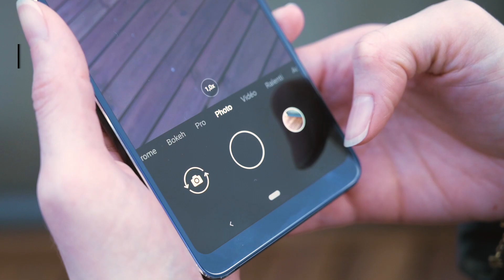Prise en main du Nokia 9 PureView : le smartphone 100 % photo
HMD ressuscite cette année la série PureView avec un Nokia 9 PureView doté de cinq capteurs photo. Un smartphone haut de gamme qui sera disponible en nombre limité d'exemplaires. Tour d'horizon en vidéo !